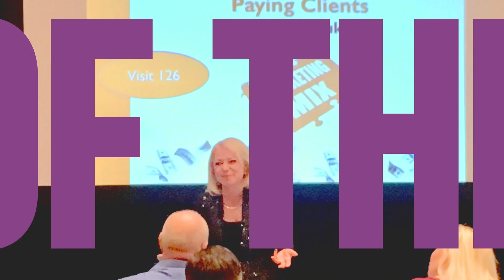What is The Best Way to Maximize Gift Card Sales For The Holidays?